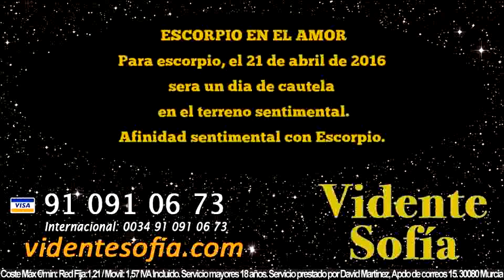Predicciones Escorpio 21 de Abril 2016